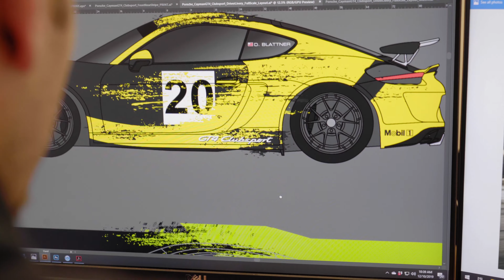Creative Color - Porsche GT4 Clubsport - Vinyl Wrap Livery Tribute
Creation, Design, Print, Production - of (2) Porsche GT4 Clubsports. Yellow and Green Twin Livery. Graphics produced with 3M vinyls. Creative Color - Graphic & Print Studio.

Creative Color graphics and print studio - Showcasing our services, from Award Winning Graphic Design, Vehicle Vinyl Wraps, Business Signs, Interior Graphics, Branded Environments, Decals, Wall Murals, Wide Format Printing & More

We’re drawn to projects that challenge our creativity, and our designers are passionate about doing a great job. Our award winning graphics team will deliver outstanding designs in whatever format you need. We also deliver a multitude of retail and business solutions, branded apparel, printing in every format, vinyl plotting, fine art printing and literally too many products and services to list here.

Most of our clients are in the Minneapolis, Saint Paul, Minnesota area, but we also serve clients from across the United States.

Graphic Design
Vehicle Vinyl Wraps - rally cars, color change and custom
Custom Car Livery
Livery Car Wrap
Vinyl Wrap Designs
Minneapolis
Saint Paul
Twin Cities